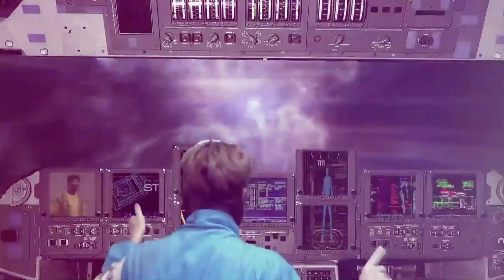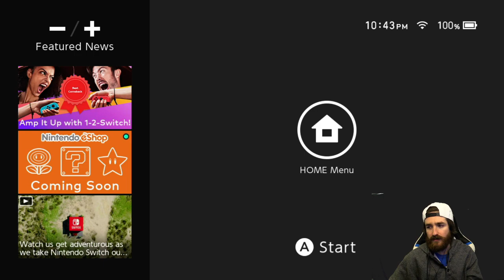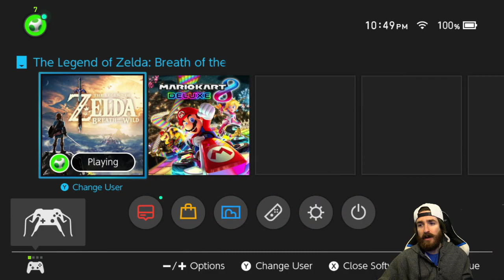[2017-05-08] Futureman - Breath of the Wild (incomplete)